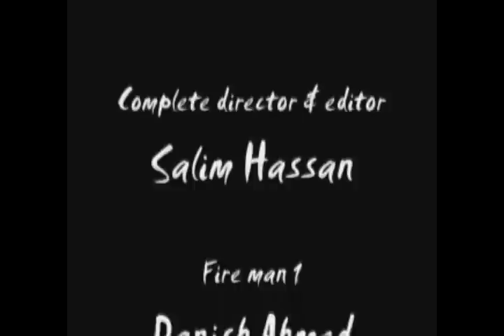The Leap movie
awesome awesome awsomeness...random...funny...stupid...exciting...mind ...crazy...comedy...retarded. coooooooool..cool..smosh..

'NOT 4 SALE' ALBUM IN STORES NOW!!!
KARDINAL 'DANGEROUS' feat. AKON (Offishall Video)
The 1st Single from
Kardinal Offishall "NOT 4 SALE"
Album in Stores SEPTEMEBER 9TH!!!

NOT 4 SALE The ALBUM in Stores & iTunes NOW!

Directed by Gil Green
Kon Live / Interscope Records

ignore all but this description